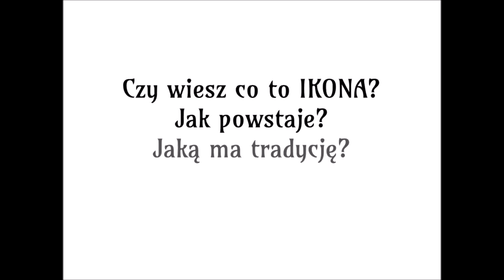Tajemnice IKON - Zaproszenie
Fundacja In Blessed Art przygotowuje serię filmików na temat tajemnic ikon.
Do szkoły ikonopisania online: inblessedartschool.pl i naszego sklepu: inblessedartshop.pl